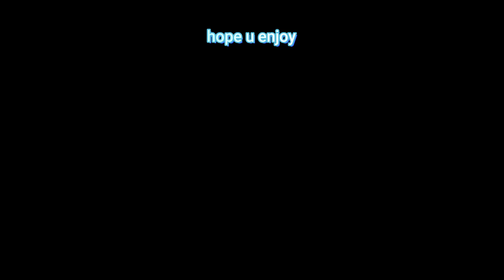Funky Friday Moment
yes